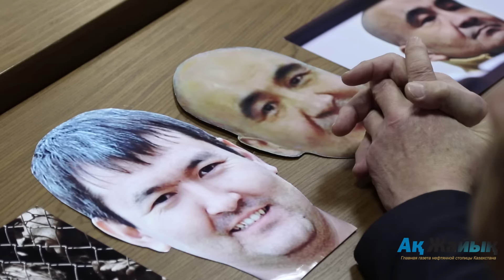Дело "о земельных митингах": Апелляция началась